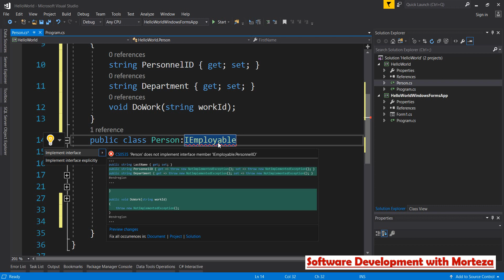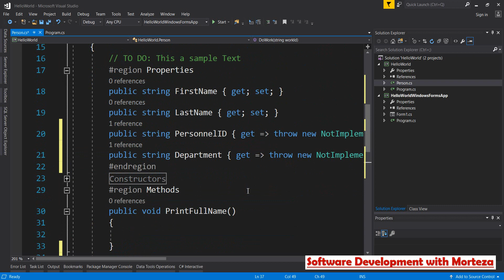Visual Studio Interface Implementation Shortcut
In this video, I'm going to teach you how to quickly implement an interface in a class by using the quick actions pop-up.